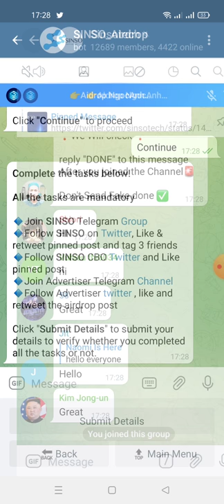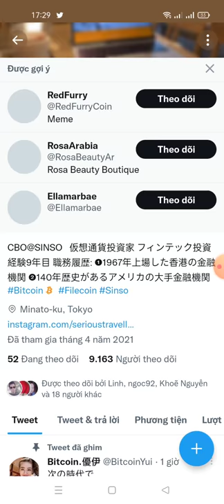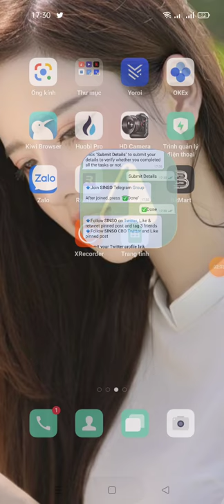hướng dẫn nhận 2 SINSO -SINSO Airdrop Bot (mạng binace smart chain)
Sinco Airdrops
Reward : 5 Sinco for 10k Random Partisipants

- Follow Twitter & Retweet
- Submit You BSC Address
 ✅ Done